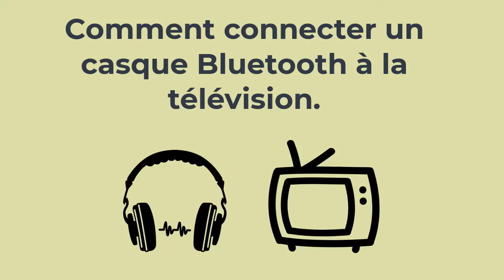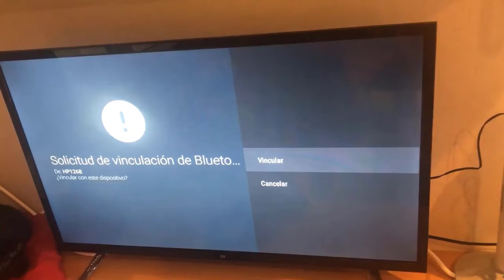Comment connecter un casque Bluetooth à la télévision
Tutoriel vidéo où nous expliquons comment connecter des écouteurs sans fil ou Bluetooth sans fil à notre téléviseur ou téléviseur. Il est réalisé avec un téléviseur de marque Xiaomi, mais il est valable pour n'importe quel téléviseur : Samsung, Sony, Philips, LG, Panasonic, Sharp, Toshiba, Oki, Haier, Philips, Hisense...